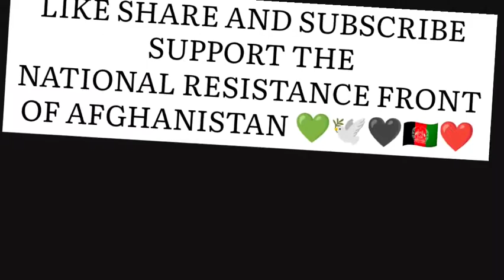MORE THAN 200 TALIBAN TERRORISTS SENT TO HELL WITHIN A WEEK BY BRAVE NRF FORCES 💚🕊️🖤🇦🇫❤️